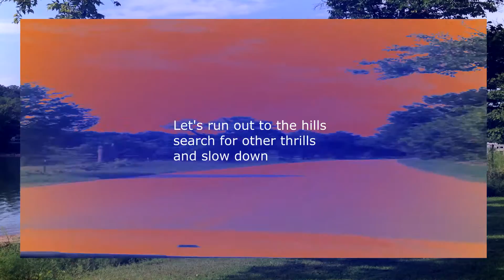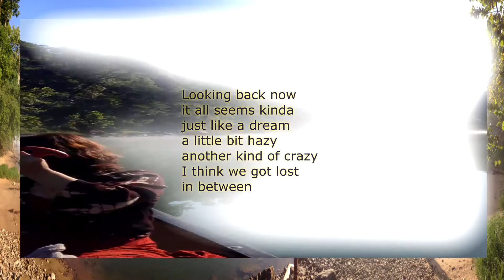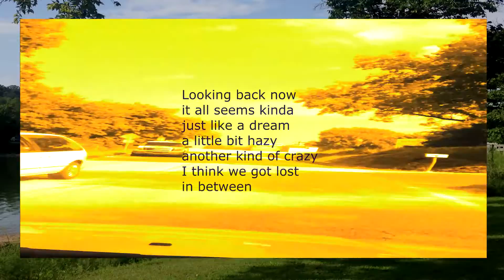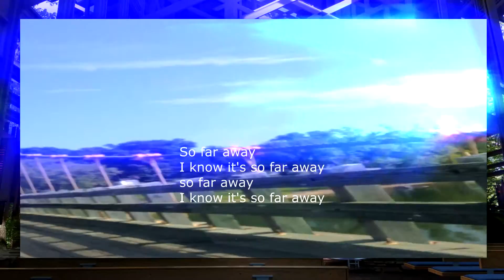Akashaman - So Far Away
walkin` in the sand , talkin` hand in hand - in the sunshine .